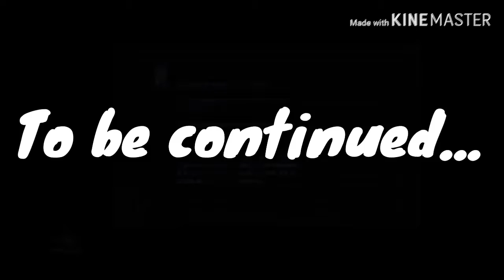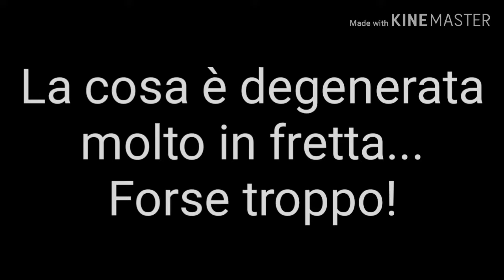DS3_Gran Ritorno pt.2 "un po' sotto tono"